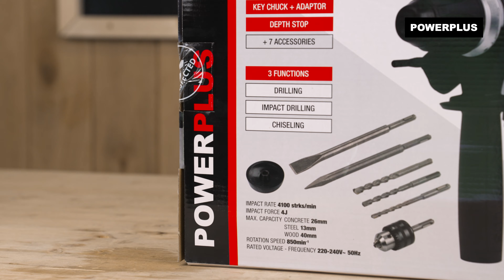POWERPLUS - Desembalaje de POWE10060 martillo perforador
¡Extraiga de la caja con nosotros el martillo perforador Powerplus POWE10060!

Este taladro de martillo es un verdadero todoterreno. Con 4 100 strks/min (golpes por minuto), puede usarlo para (martillo) perforar a través de hormigón, ladrillo, piedra y acero, para martillar y cincelar. Gracias a su mecanismo de martilleo pesado, este taladro de martillo puede perforar a través de piedra y hormigón mucho más rápido que un taladro estándar o taladro de impacto.

. ¿Qué puede hacer con este martillo perforador Powerplus?
Si finalmente desea deshacerse de ese viejo suelo de baldosas, asegúrese de usar este potente y versátil taladro de martillo. Taladrar, taladrar con martillo y cincelar son posibles con este taladro de martillo. Utilice la función de taladro de martillo para trabajar su camino a través de materiales duros como hormigón y piedra. Para materiales más suaves - piense en madera, metal, cerámica y plásticos - puede usar la función de taladro regular. Para llevar a cabo el trabajo de demolición ligera, simplemente puede conectar los cinceles al taladro de martillo.

. ¿Qué incluye?
1x POWE10060 martillo perforador
1x mango auxiliar (montado)
1x cincel - tipo SDS plus - plano - 22x250mm
1x cincel - tipo SDS plus - punto - 250mm
1x portabrocas - 13mm
1x llave de portabrocas
1x tope de profundidad
1x broca - tipo SDS plus - Ø 10x150mm
1x broca - tipo SDS plus - Ø 12x150mm
1x broca - tipo SDS plus - Ø 8x150mm
1x tapa guardapolvo
1x cubeta de grasa
1x llave
1x estuche
1x manual de instrucciones

Para obtener información sobre el martillo perforador Powerplus POWE10060, consulte la página

¿Desea ver toda la gama? Visite